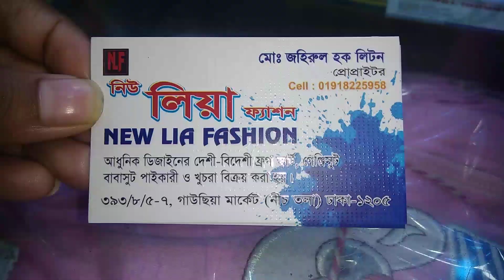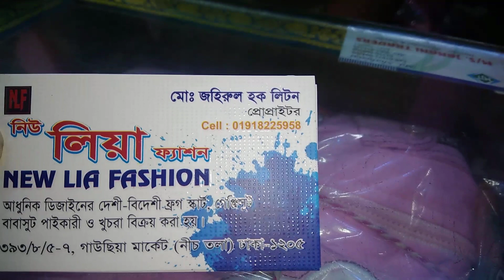মেয়ে বাবুদের অসাধারণ ডিজাইনের সামু সিল্ক ফ্রগ কালেকশন /// Samu silk collection of the girl's baby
Shop name : নিউ লিয়া ফ্যাশন
৩৯৩/৮/৫-৭ গাউছিয়া মার্কেট,  (নীচতলা) ঢাকা -১২০৫